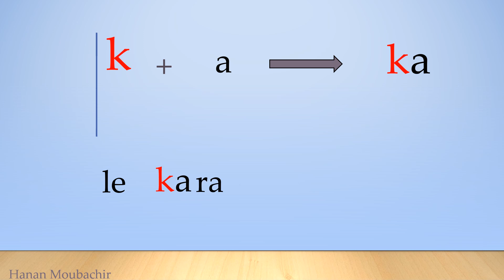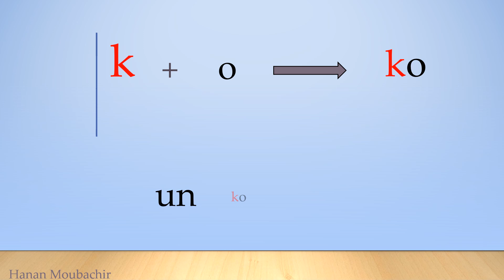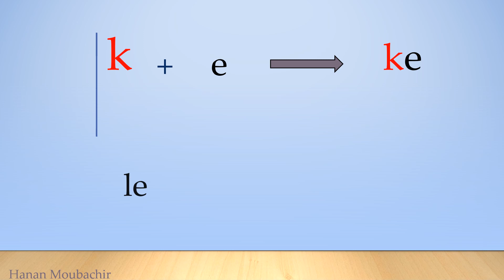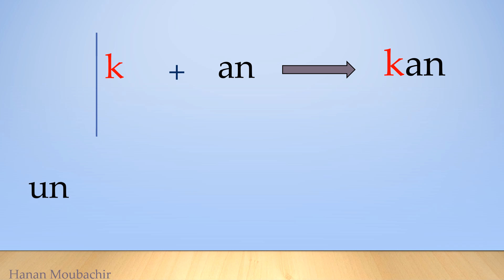Lecture: La lettre '' k'' (Révision lire des syllabes et des mots)